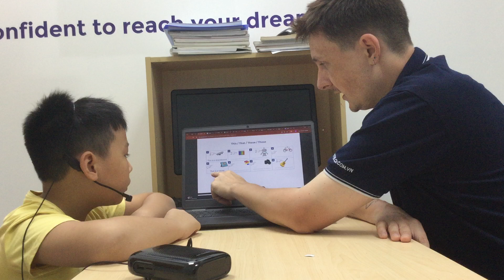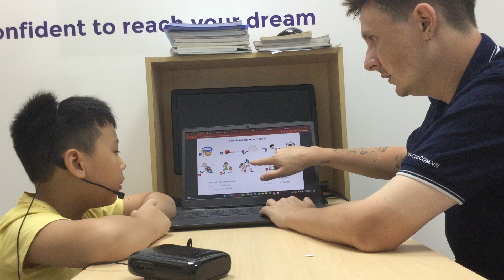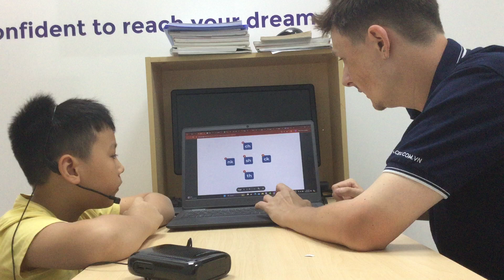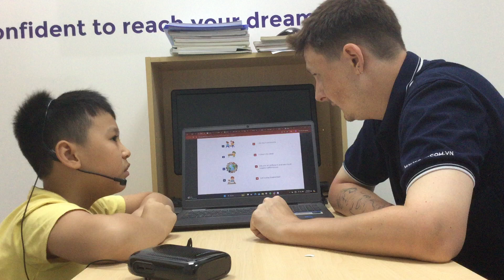E2L-2401 Video Test - Đăng Khoa